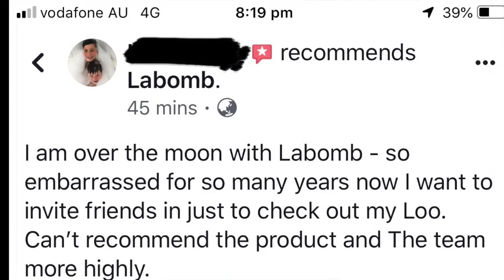LA' BOMB - Amazing toilet cleaner recomendations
If you find it tough to shift "that" toilet stain, look no further. Guaranteed to shift that stain from the bottom of your loo. No more embarrassing moments, no need to buy a new toilet. Let LA' BOMB do all the heavy lifting.